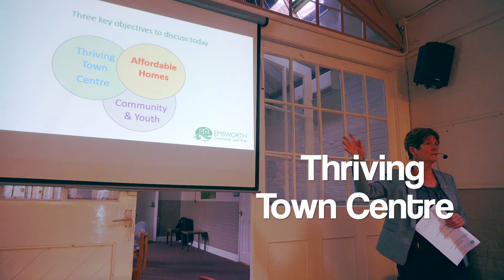Emsworth Community Land Trust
First Public Meeting of the Emsworth Community Land Trust - we move forward together.